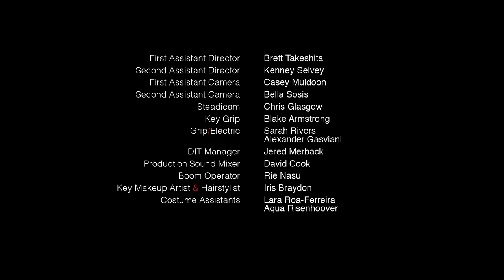MOMMY'S DEAD (part one)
Starring and Inspired by Melissa Greenspan & Michelle Azar.

Created and Written by Susan Cohen & Sydnie Suskind.

Who's the boss on this  playground? Mommy. Cause this mom is gonna school her kids and show her sister-in-law who's boss.

Fun & Games aka Mommy's Dead (part one) explores that dreaded threat that every kid has said to their mom - Wish you were DEAD?! Michelle's about to take those four little words to a whole new level.

If being a kid is hard. Being a mom is even harder! And that's where tough love comes in. This parent is gonna teach a valuable life lesson - no matter how much her kids cry, scream or protest - that life isn't all fun and games.

Like any uber competitive mom - Michelle's kids are about to grow up, and faster than her sister-in-law,  Melissa's kids. Watch and learn how this pro takes no prisoners in the game of life!

HTBYSIL stars real life sisters-in-law Melissa Greenspan and Michelle Azar - who are joined in this episode by guest stars Sage Starkovich & Savannah Beattie.

A twisted (semi) fictionalized web comedy that reminds us that if family doesn’t kill you… give it time.

Executive Produced by Sydnie Suskind & Susan Cohen
Produced by Michelle Azar & Melissa Greenspan
Episodes are directed by Susan Cohen & Sydnie Suskind & Debra Neil-Fisher

What's His Problem
Flyered Up the Ass
Last Goodbye
Pot Mama
Russian Roulette
Granny's Sick
Mommy's Dead (part two)
The Race

Michelle Aaron (Lyric Opera of Chicago Placido Domingo. With Viola Davis - ABC's How To Get Away With Murder, SyFy’s The Magicians, with David Duchovney in ‘Aquarius’, USA’s Dig’ ABC Family’s Mystery Girls, Criminal Minds, Community, Bones, 90210, Prime Suspect, with Aubrey Plaza in Life After Beth. Neurotic Young Urbanites, Last Vegas. Voiceover for Coca Cola, McDonald’s)
Suzy Nakamura (Dr. Ken, Noches con Platanito, Funeral Day, Whole Day Down, Veep, Bob’s Burgers, The Goldbergs, Togetherness, TMI Hollywood, Horrible Bosses 2, Bad Teacher, Liv and Maddie, Melissa & Joey, Go On, Afternoon Delight, Men of a Certain Age, Second City, Dodgeball)
Poorna Jagannathan - HBO's Emmy-nominated show, "The Night Of", Bollywood's Delhi Belly, Better Call Saul
Jake Broder (Sleepwalker, Silicon Valley, Vox Influx, Bad Milo, Company Town, Brothers & Sisters, The Chicago 8, The Cleaner, How I Met Your Mother, Ditto, Broadway Amadeus)
Brynn Thayer (Collusions, JoAnne, Suits, Doobious Sources, The Fosters, Offer and Compromise, Castle, Murder in Mexico, Ray Donovan, How To Get away with Murder, Deadly Revenge, Blue Jasmine, Ringer, Days of our Lives – Crossing Jordan, Cold Case, JAG)
Jamison Reeves (Shocking, Captain Black, Stuck in the Middle, Prick, The Bay Laurel, Call to Heroes, It’s About Time, Parks and Recreation, 911 Can I Shoot Him, Dog Gone Missing, Raising Hope, I’m Still Here, Without A Trace)
Iris Braydon (Ray Donovan, Welcome to the Men’s Group, Mad Men, Starland P.C., Modern Family, The Goldbnergs, Wish Wizard, iCarly, Community, The John Kerwin Show, Good Luck Charlie)
Savannah Beattie (The Substitute, Unto Me)
Sage Starkovich
Zack Lev